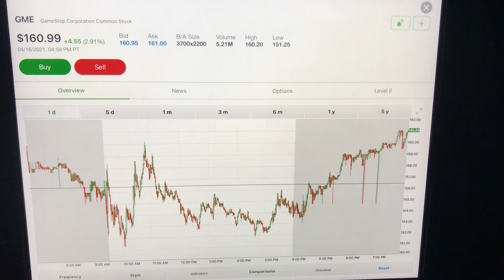GME GameStop Friday analysis